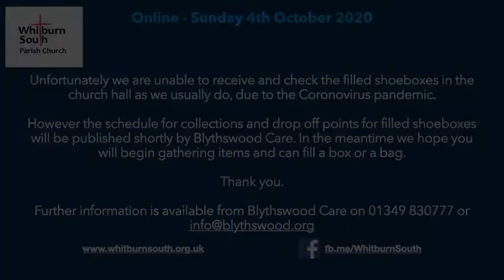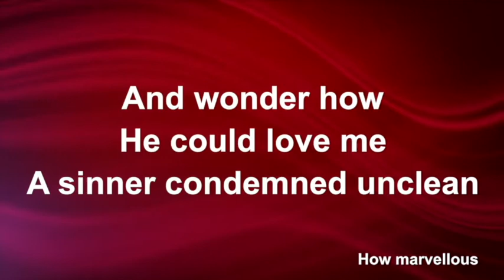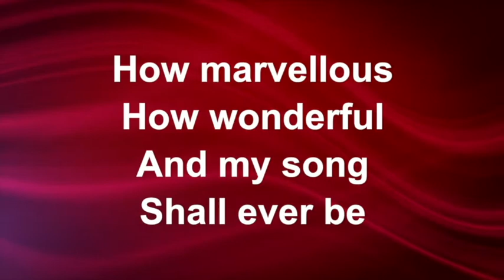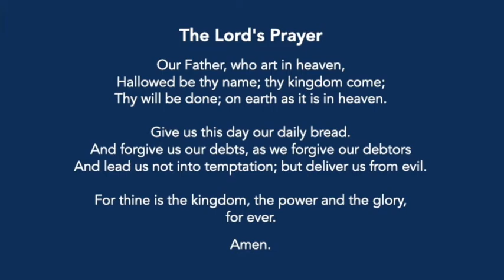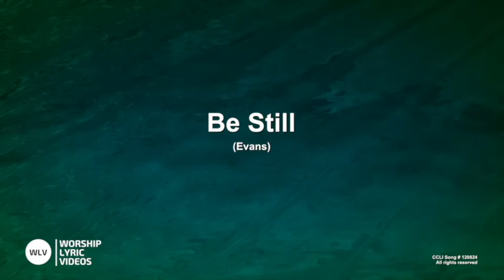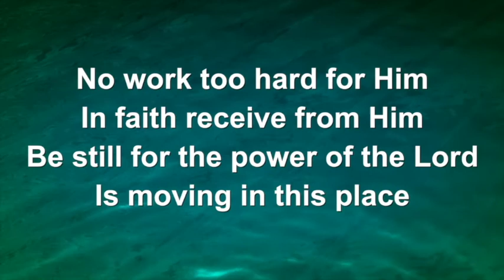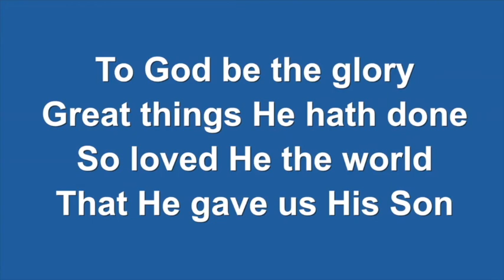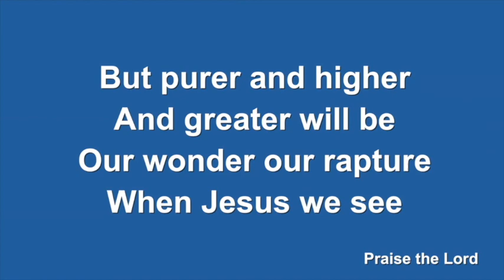Whitburn South Full Service 4th October 2020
Whitburn South Full Service 4th October 2020, with some information about Blythswood Shoebox Appeal.